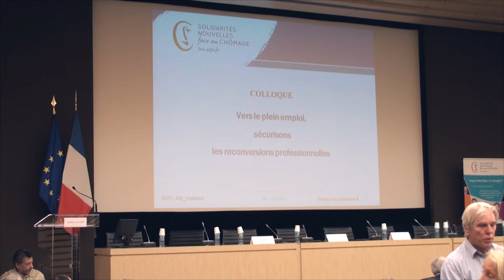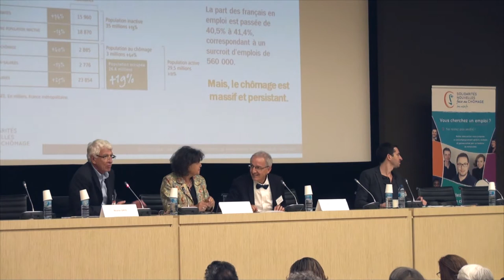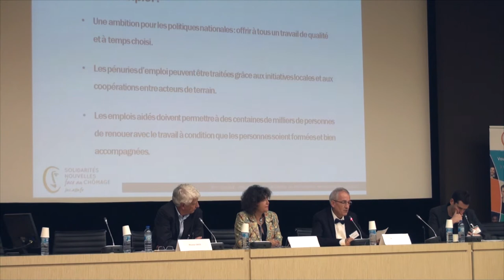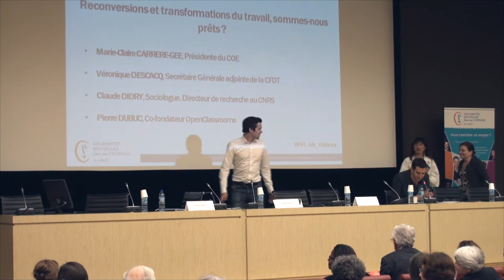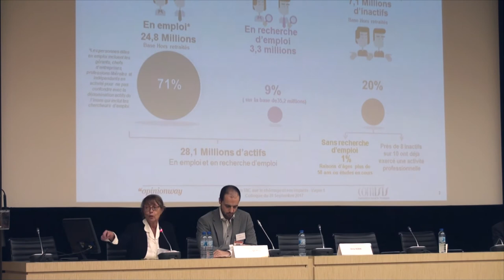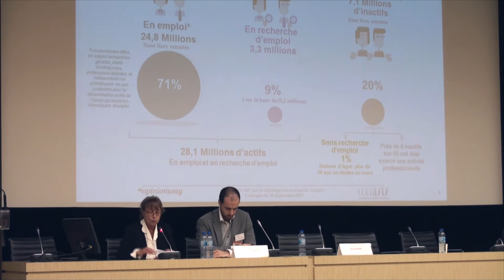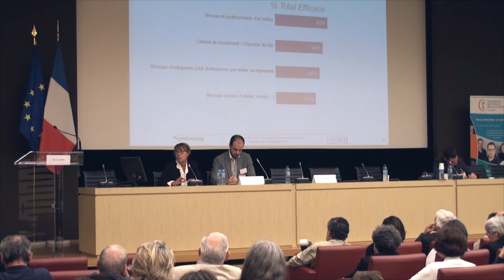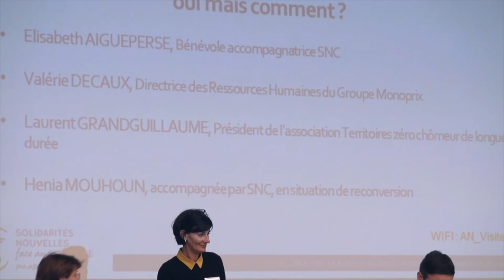Colloque SNC "Vers le plein emploi, sécurisons les reconversions professionnelles"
Vidéo du colloque "Vers le plein emploi, sécurisons les reconversions professionnelles" organisé le 28 septembre 2017 à l'Assemblée nationale